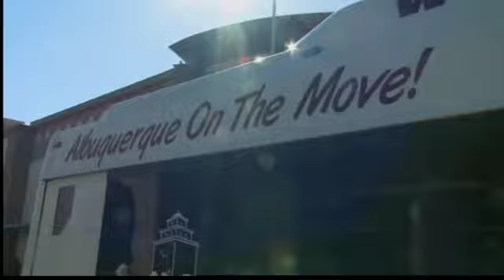Driver's say Central bus line is rough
Ducking punches and trying to reason with drunks these are not bouncers, these are city bus drivers assigned to the route on Central Avenue.